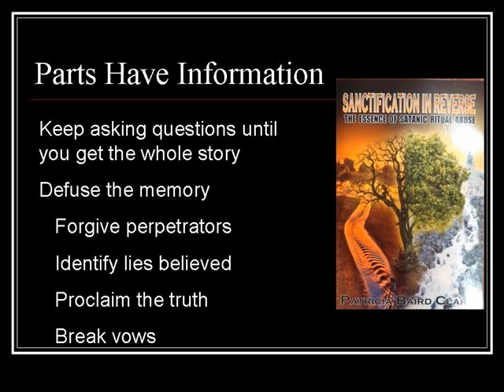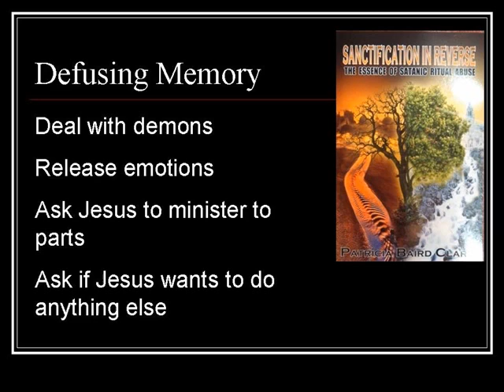Satanic Ritual Abuse Exposed from a Biblical Perspective Part 3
This video explores the phenomena of Satanic Ritual Abuse.

This video gives an example of how to release the presence of the Lord to minister to satanically ritually abused persons. The ministry is not difficult if we let the Lord do it.
This material is taken from the book, 'Sanctification in Reverse'. You can find out more about this subject and Patricia Baird Clark